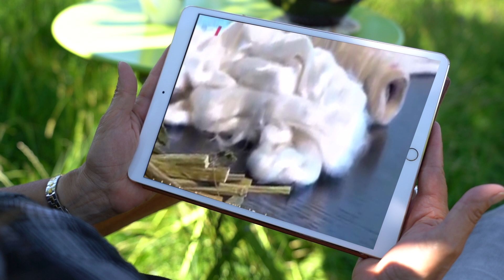Wunderpflanze BRENNESSELN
Natur-Vermittlerin Gaby Kistler zeigt (auf schweizerdeutsch), wie man Brennessel-Jauche macht. Aber auch, wo man sie findet und was man mit ihr sonst noch machen kann!